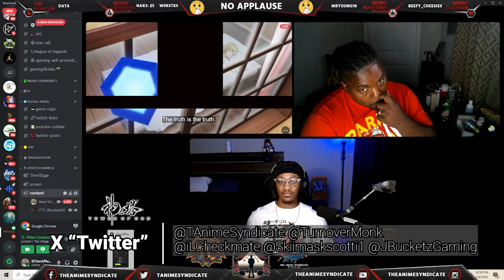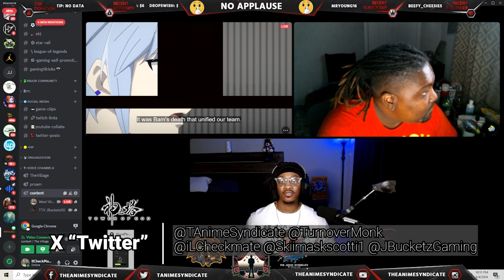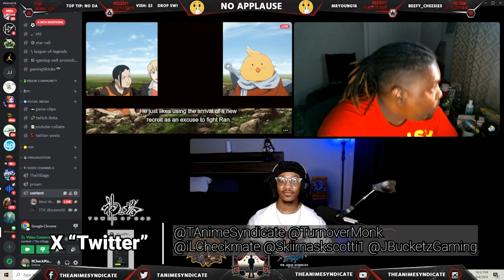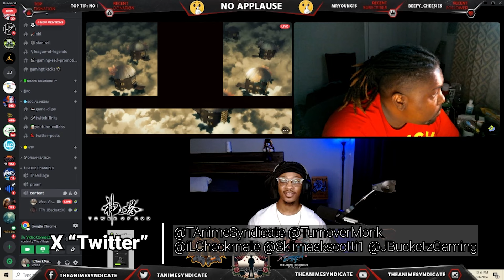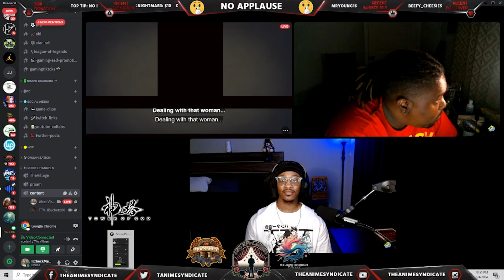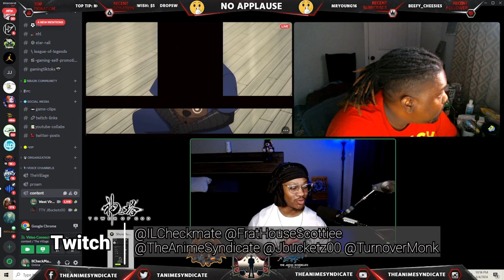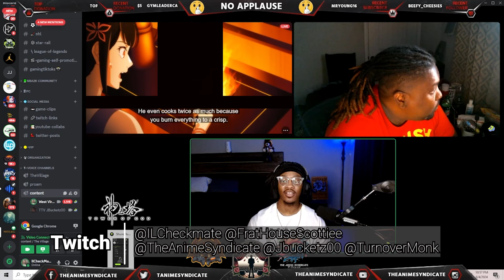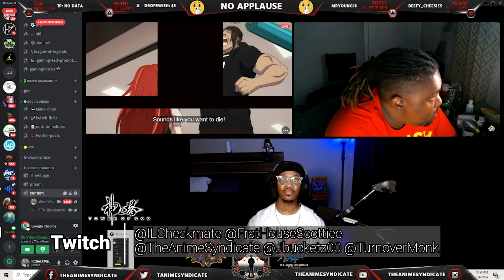🎐 KHUN KNOWS RACHEL KILLED BAM!? 🎐 Tower of God S2 Full Episode 5 English Sub + Reaction + Review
Be sure to add TheAnimeSyndicate group page as well as discord from the LinkTree Below for daily posts and discussions!